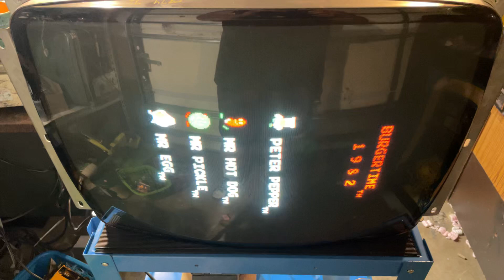K7000 for Mike